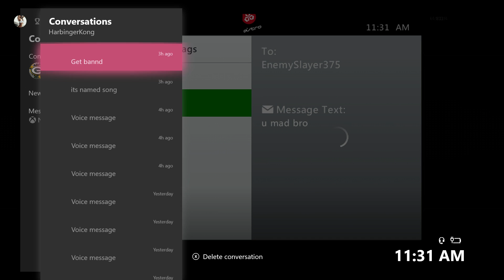HOW SOMEONE RAGEOUIT PT2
Im so bored lol 😝